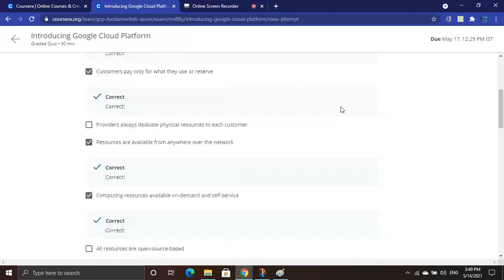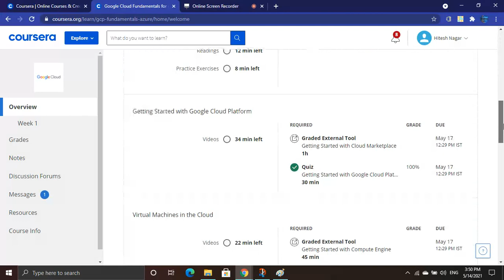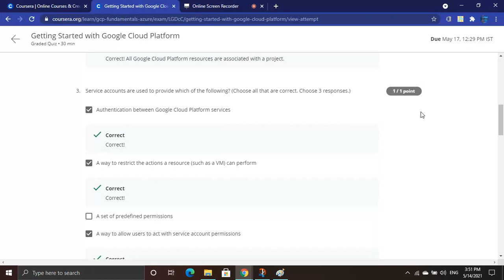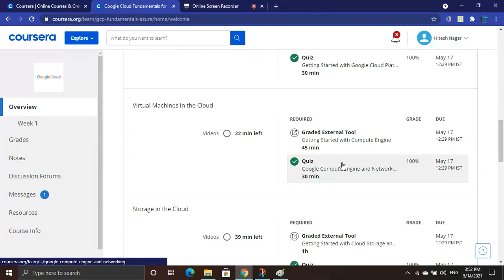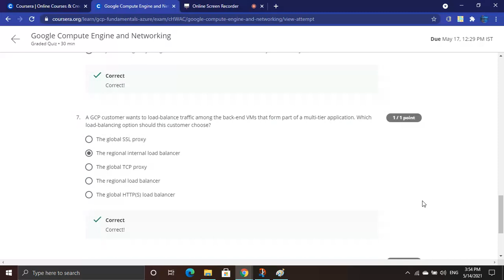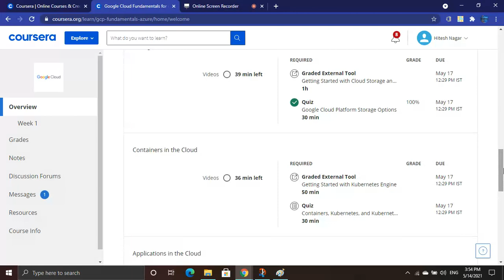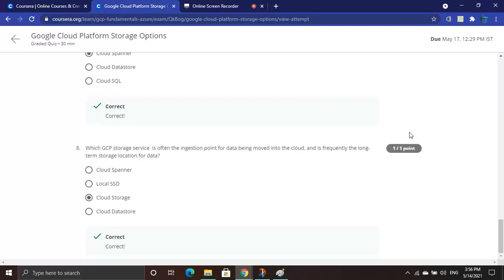Google Cloud Fundamentals for Azure Professionals: Core Infrastructure Quiz Answer | All Week PART 1